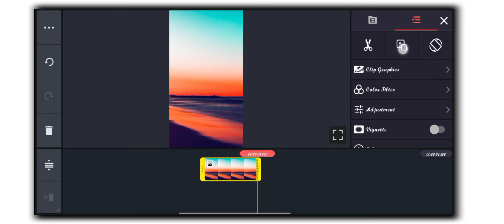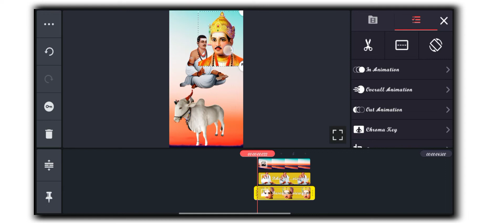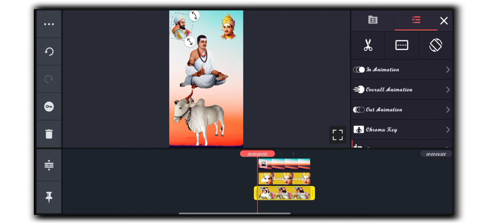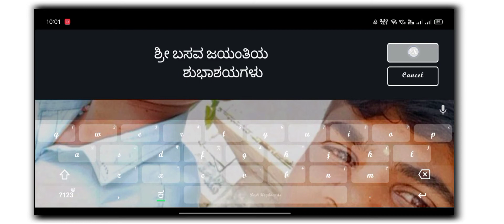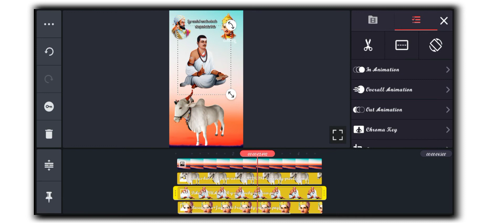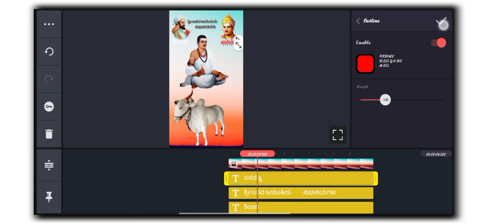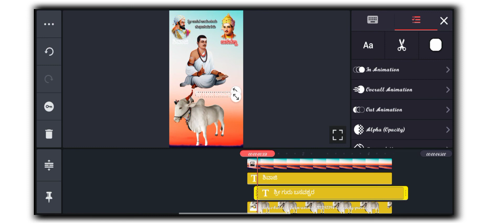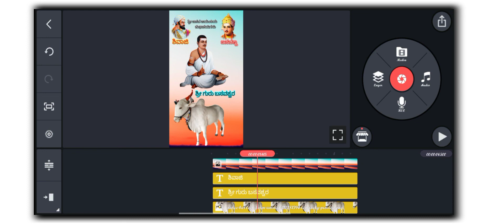🔥How to creat banner type video and photo in kine master in kannada...💛❤️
How to creat basaveshvara jayanti banner image and song set in kine master in kannada